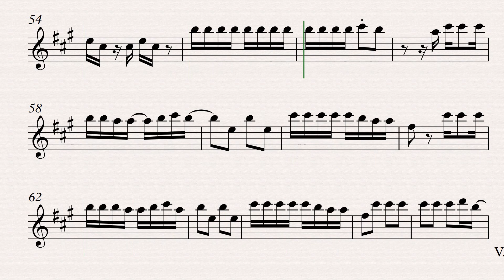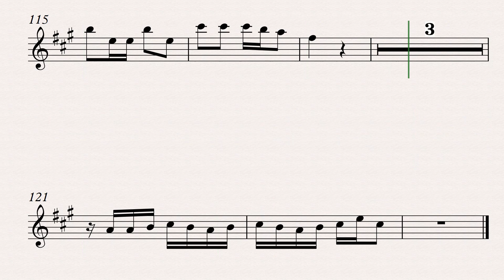Good 4 U - Olivia Rodrigo | Oboe Play-Along & Backing Track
🎻 Good 4 U - Olivia Rodrigo | Oboe Play-Along/Backing Track/Karaoke 🎶

Join in on Olivia Rodrigo's hit "Good 4 U" with this specially arranged Oboe version! This video includes a high-quality backing track and on-screen sheet music, perfect for oboists looking to practice or perform this energetic and catchy track. Play along and enjoy this exciting tune with every note at your fingertips!

💡 In this video:

🎼 Easy-to-follow oboe sheet music
🎶 High-quality backing track for an immersive play-along experience